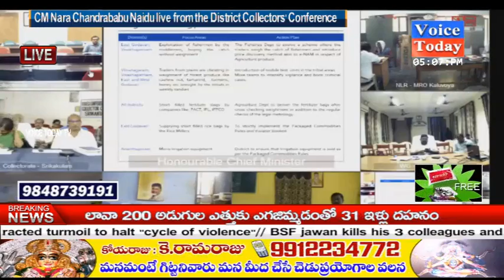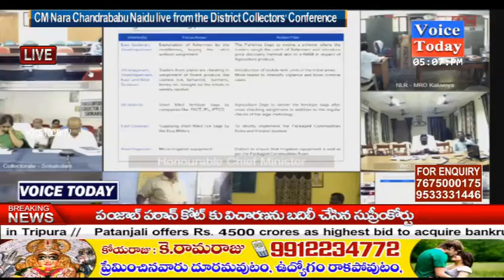The District Collectors' Conference In CM Chandrababu Naidu || Voice Today Tv